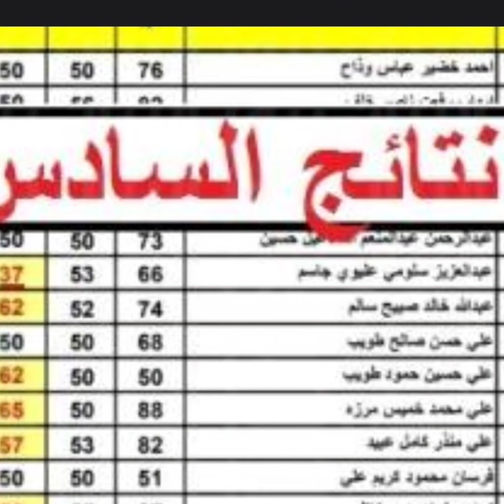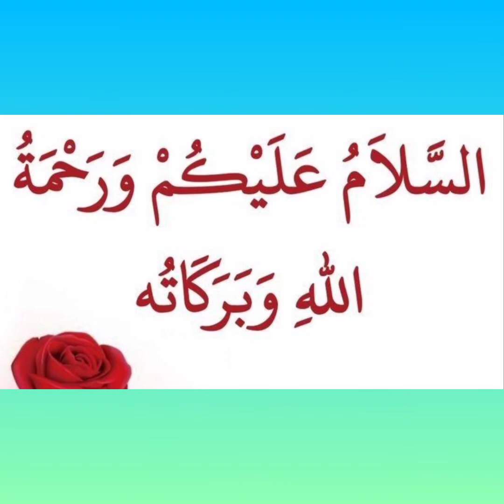نتائج السادس الابتدائي الدور الثاني 2022 جميع المحافظات عبر موقع وزارة التربية العراقية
حملها الان نتائج السادس الابتدائي الدور الثاني 2022 جميع المحافظات عبر موقع وزارة التربية العراقية

طريقة الاستعلام عن نتائج السادس الابتدائى بالعراق 2022

حددت وزارة التربية والتعليم العراقية طريقة الحصول على نتائج امتحانات الصف السادس العراقي ، الدور الثاني لعام 2022 ، حيث سيتم الكشف عن النتيجة واستخراجها الكترونيا من خلال الموقع الرسمي لوزارة التربية والتعليم العراقية من خلال الدخول على هذا الرابط ep edu. بالضغط عليها واكتب اسم الطالب أو الطالب وادخل رقم المقعد للوصول واستخراج النتيجة.

رابط نتيجة الصف السادس الابتدائي للعراق 2022 :

الاستعلام عن نتيجة الصف السادس الابتدائي لعام 2022 الفصل الدراسي الثاني في العراق دون الذهاب للمناطق التعليمية أو المدارس لتسهيل الأمور وتوفير الوقت لأولياء الأمور والطلاب ، حيث يتم الحصول على النتيجة باتباع الخطوات التالية:

انتقل أولاً إلى الموقع الرسمي لوزارة التربية والتعليم العراقية للتحقق من نتيجة المرحلة الابتدائية السادسة بالضغط على هذا الرابط epedu.gov للدخول.

اختيار نتائج الامتحانات وتحديد نتيجة الشهادة الابتدائية الصف السادس الابتدائي الفصل الثاني للعام الدراسي 2022

اكتب رمز التحقق ظاهرًا لك.